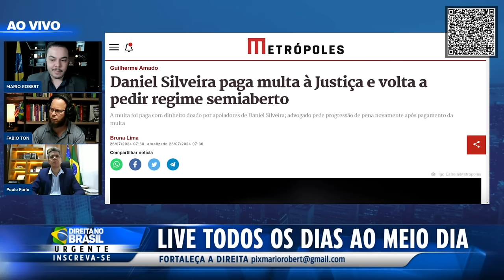FOI CERCADO E NÃO TEM COMO FUGIR